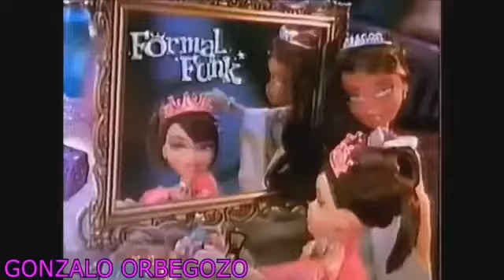Bratz formar funk comercial 2003